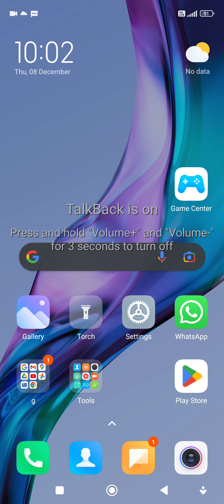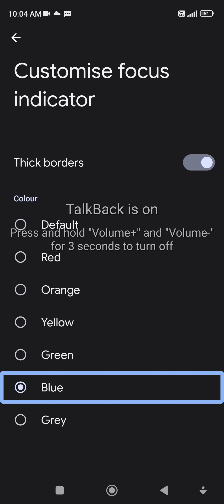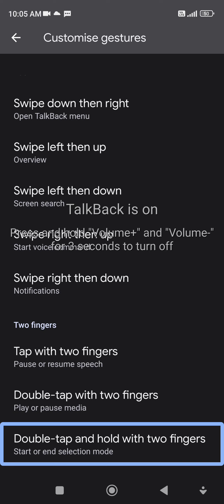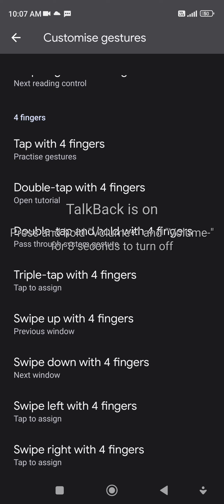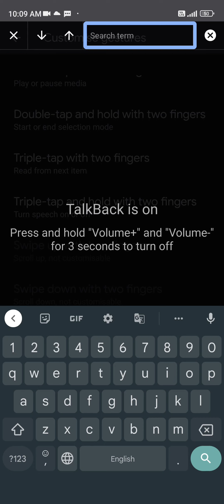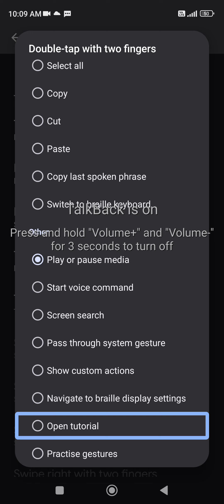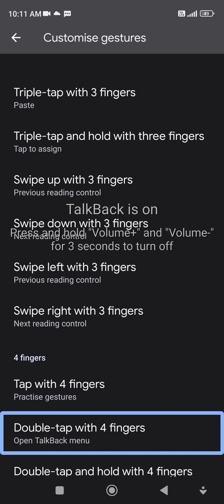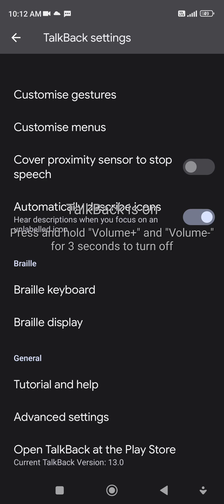new features of TalkBack in Android 12 full detail about multi finger gesture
hello all of you welcome to my YouTube channel after a long time this video is about new features of TalkBack in Android 12 in this video I am going to show you what all are the new features that come in back with Android so was this video to learn this also mention your suggestions about my upcoming videos in the comment section join my telegram group and telegram channel from the about page